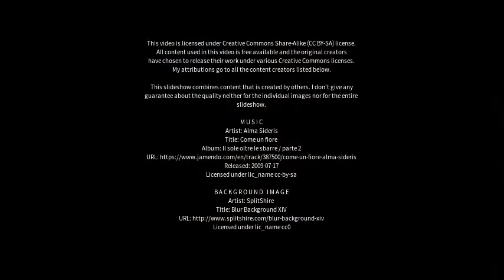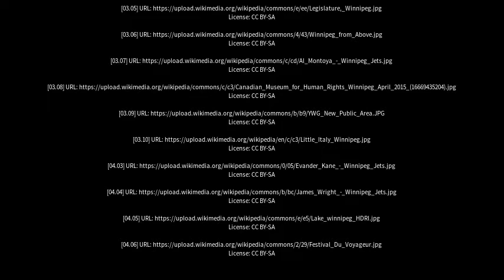Best places to visit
Best places to visit - Winnipeg (Canada) Best places to visit - Slideshows from all over the world - City trips, nature pictures, etc.